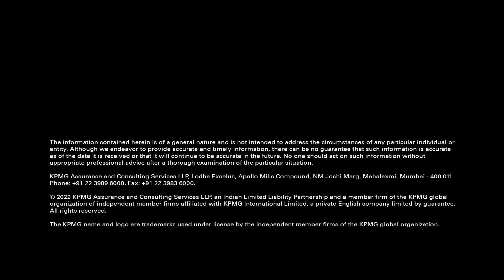Pre-Budget 2022 Expectations: Naveen Aggarwal, KPMG in India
It is important for the Government to streamline some of the TDS and TCS provisions and possibly reduce the burden for taxpayers: Naveen Aggarwal, Partner & Head of Tax (North), @kpmgindia.